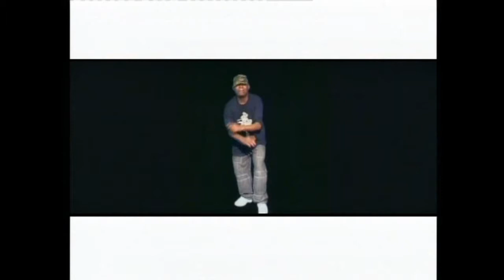Radama Z tombola tché dou nou